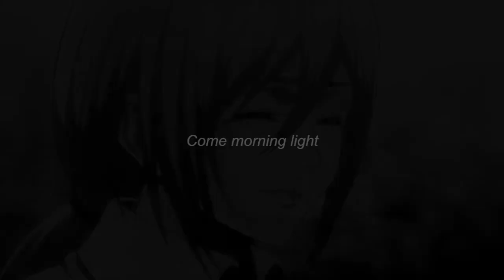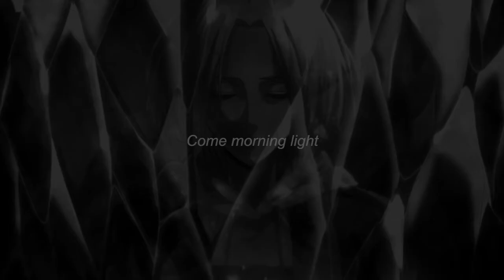進撃の巨人 || Just close your eyes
No one can hurt you now"

HAPPY BIRTHDAY KUCHEL ACKERMAN!

Yeah, yeah, I already used this song in a video, sue me. It won't be the last time this happens. And it was for Black Butler last time, anyway.

So yeah. I like this video, although I ran out of space in it to put in some stuff I wanted to put in...:(

AMV/MMV

SONG: "Safe & Sound" (Sam Tsui & Kurt Schneider cover)

SNK/AOT by Hajime Isayama
All art by their respective artists